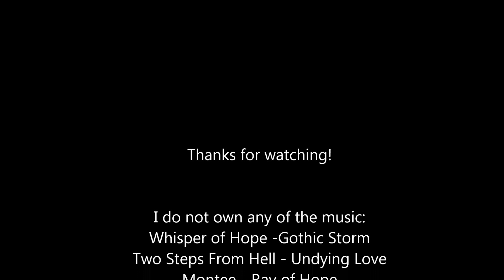Mamma, oil painting by Eija Halonen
Portrait of a standardbred mare Mamma.
Oil on canvas, size 30cm x 40cm

Whisper of Hope -Gothic Storm
Two Steps From Hell - Undying Love
Montee - Ray of Hope
Colossal Trailer Music - Rasa
Nordwise - Eurasia